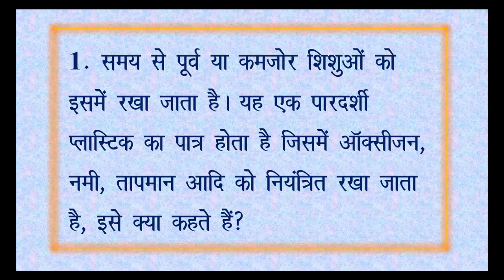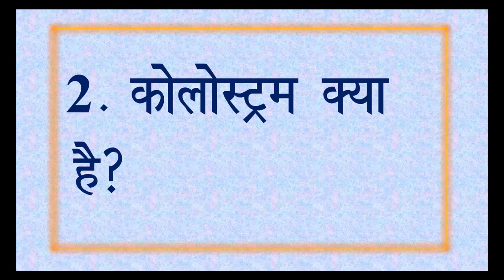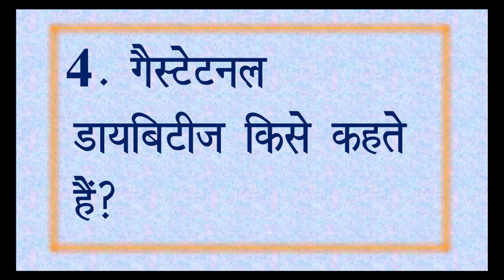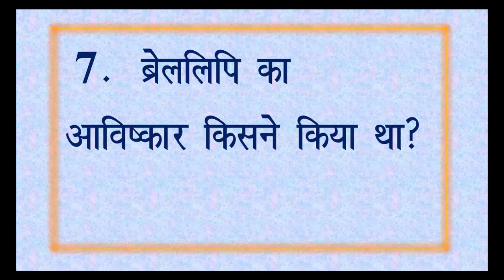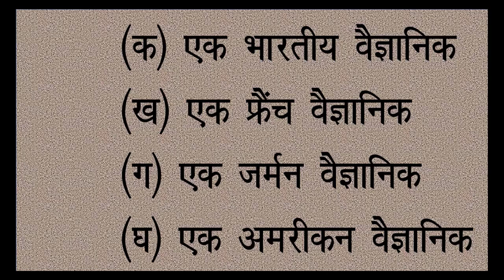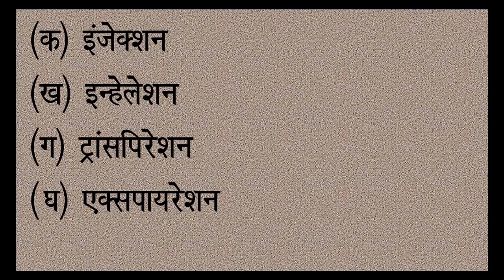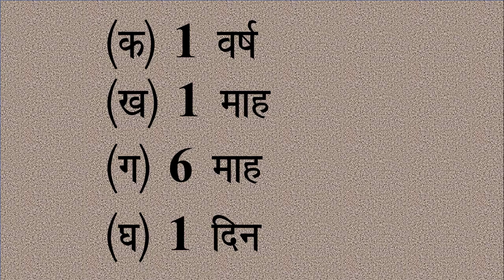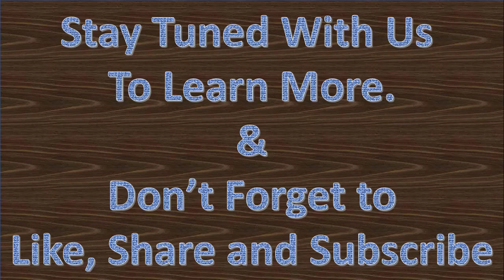Science Quiz 05